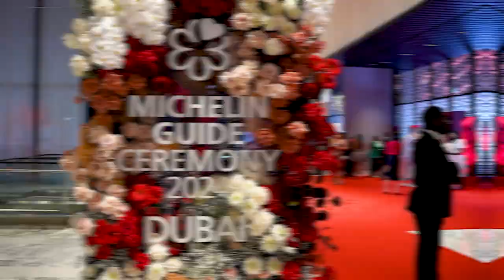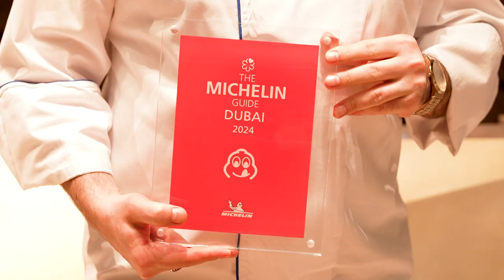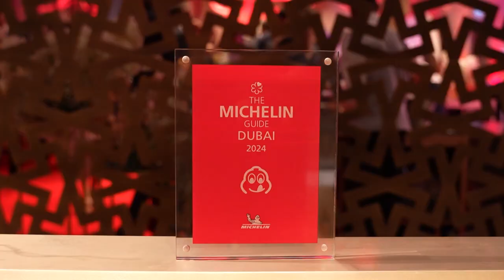Michelin Guide Dubai 2024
On Thursday, the culinary scene in Dubai was honored as the Michelin Guide celebrated the achievements of the city's top chefs, restaurants, and food establishments.